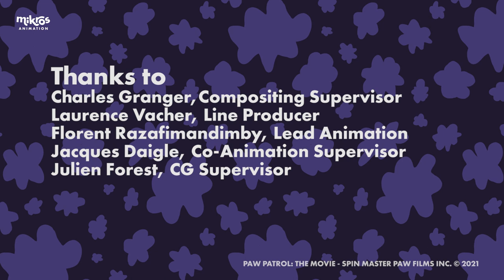[Talks][PawPatrolMovie] Un projet ambitieux qui va au-delà de l'animation 4/4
🎙 Notre équipe Paw Patrol vous dit tout dans ce Paw'd Cast !
Dans ce quatrième et dernier épisode, nos équipes vous en dit plus sur ce projet ambitieux qui va au-delà de l'animation 4/4 !